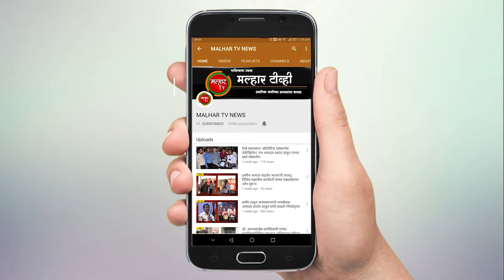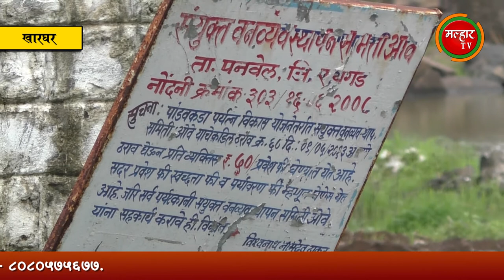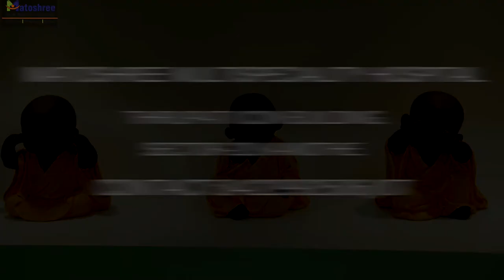खारघरचा पांडवकडा पर्यटकांसाठी होणार खुला; यंदाच्या पावसाळ्यात निसर्ग प्रेमींसाठी पर्वणी